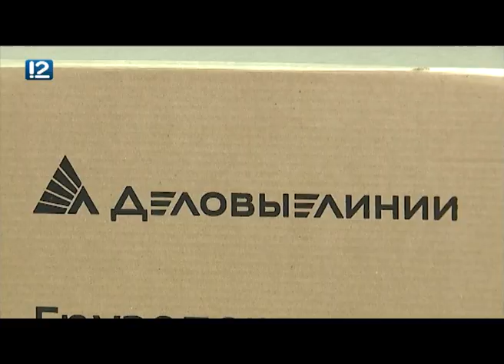Дневники марафона (31.07.2019)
В этом году SIM ознаменуется не только тридцатым по счету участием ветеранов забега и трехчасовым концертом симфонического оркестра. Впервые в рамках главного бегового события региона транспортный партнер мероприятия предложит омичам бесплатно отправить небольшие грузы по всей России. Кроме того, в этом году изменится маршрут дистанции марафона.Обо всем этом - в новом выпуске «Дневников 30-го Сибирского международного марафона» (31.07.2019).